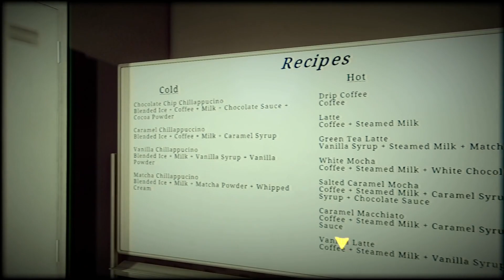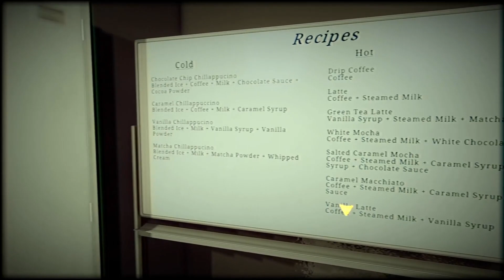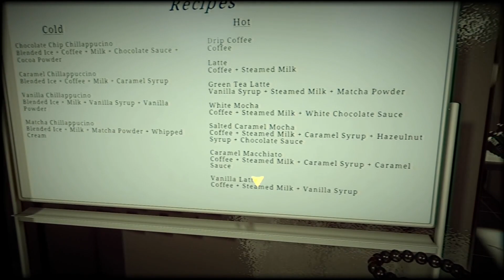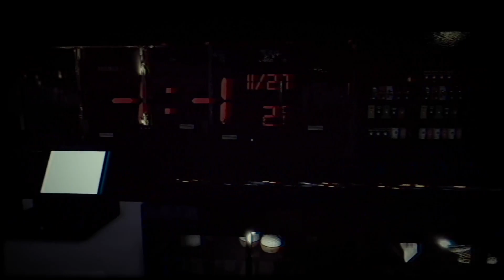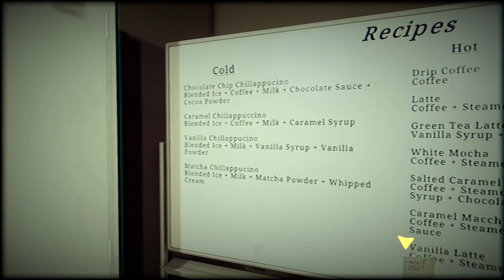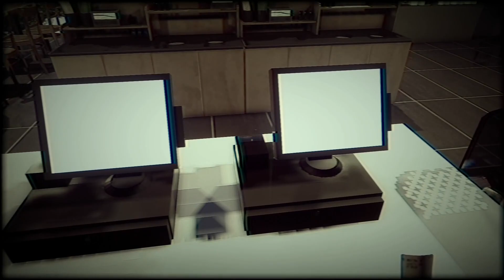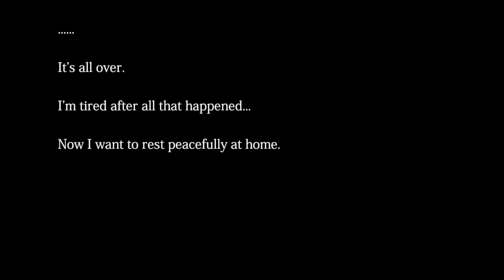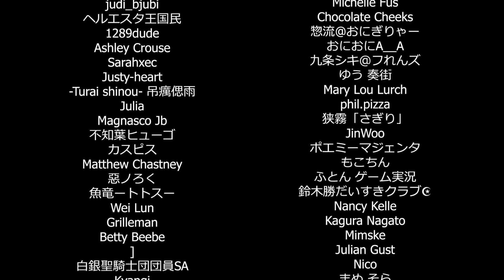Cinderblock VS Kidnapper | The Closing Shift | Finale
I encounter a strange dancer, work the shadow shift, and, "avoid," being kidnapped in this crazy finale for a great coffee shop simulator